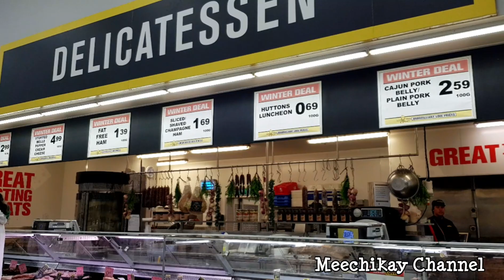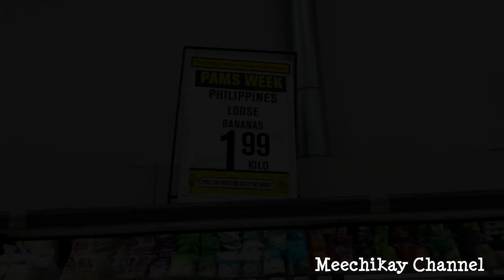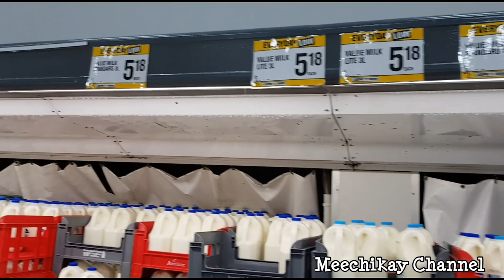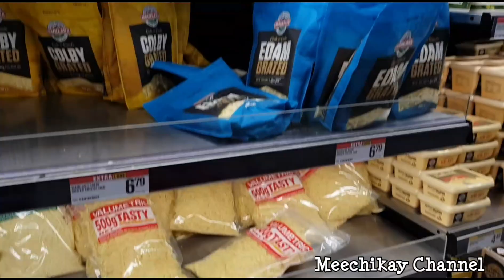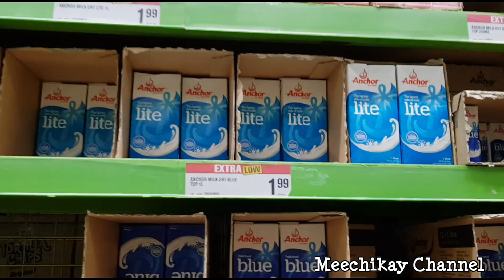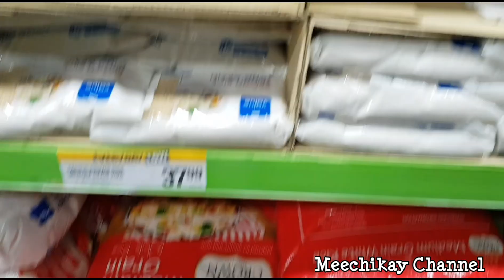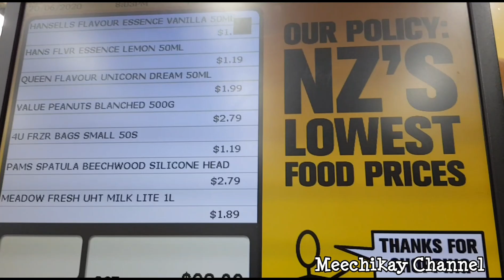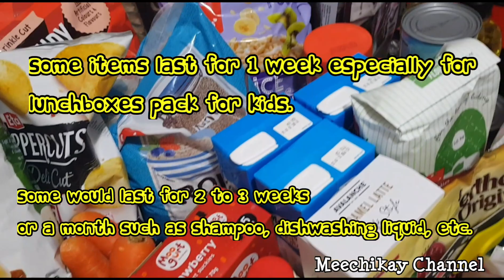Grocery Haul | NZ Supermarket